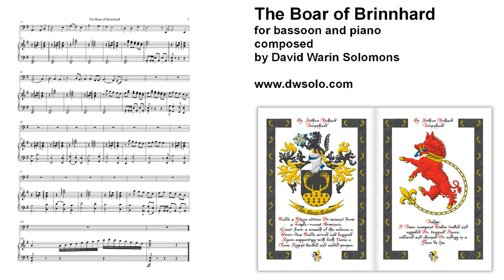The Boar of Brinnhard for bassoon and piano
Score

At the request of the Brinnhard family (of Yorkshire) I set a poem by Vicki Brinnhard relating to their family coat of arms, featuring the boar. This is the simplified version for bassoon and piano based on the simplified vocal version.

The coat of arms shown here is created for Arthur Richard Brinnhard and reproduced here with the permission of the heraldic artist who created it, Dr Antonio Salmeron.

I am the boar whence this began,
The Brinnhard name so true
Yorkshire born and Yorkshire bred
The family values came through.

A secret you have yet to learn
about the past so dear,
With vengeful anger in my heart,
So all our enemies fear.

The red boar as it scours the earth,
A proud and noble beast
Against the crows and vermins scorn,
The wild boar it does feast.

A notation for my future line,
To honour our noble code,
With valiant heart, courage and hope,
Being righteous is the only road.